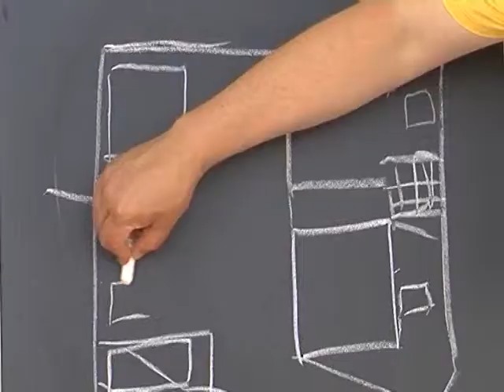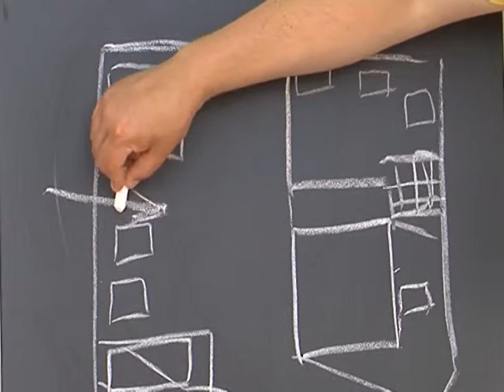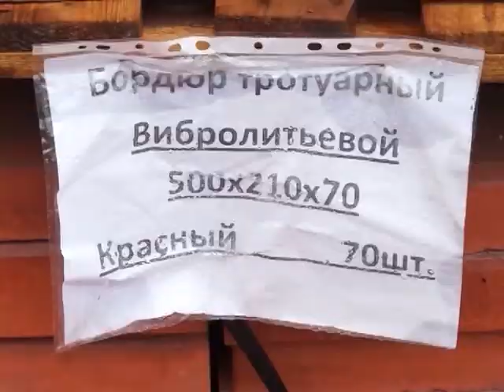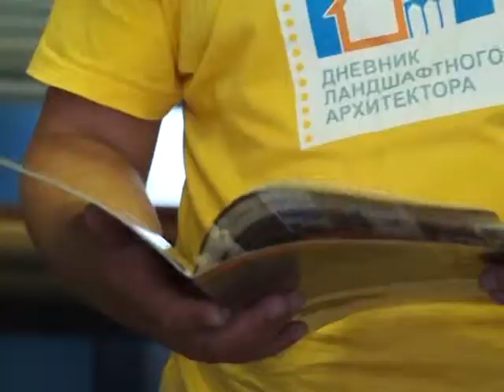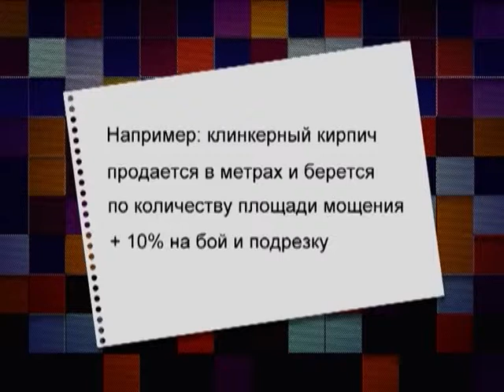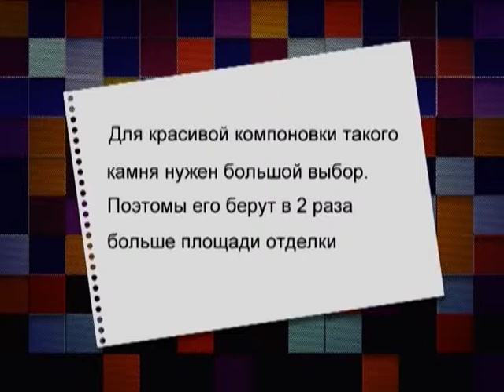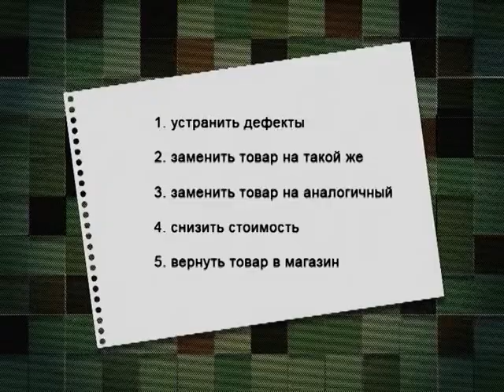Дневник ландшафтного архитектора. Выбор подрядчиков по основным видам работ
Уникальный проект рассказывает о заключительном этапе строительства загородного дома — ландшафтной архитектуре. На ваших глазах произойдет перевоплощение: пустынный участок возле дома превратится в обустроенный цветущий сад. Вы узнаете секреты профессии, и увидите все этапы создания проекта с нуля. В этом выпуске — все о выборе подрядчиков: что из работы по саду имеет смысл делать самому, а для чего лучше нанять профессионалов. Загородный — это тематический телеканал, транслирующий программы о строительстве, ландшафтном дизайне, садоводстве, кулинарии и разведении животных. Мы предлагаем Вашему вниманию самые интересные проекты отечественного и зарубежного производства, которые расширят представление о загородной жизни и помогут на практике применить полученные знания.